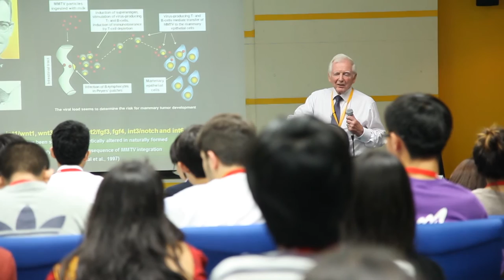พลังวิทย์ คิดเพื่อคนไทย ตอน สวทช. เปิดบ้าน เชิญชวนผู้ประกอบการชมห้องวิจัย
รายการพลังวิทย์ คิดเพื่อคนไทย โดย สวทช. ครั้งนี้เสนอตอน สวทช. เปิดบ้าน เชิญชวนผู้ประกอบการชมห้องวิจัย